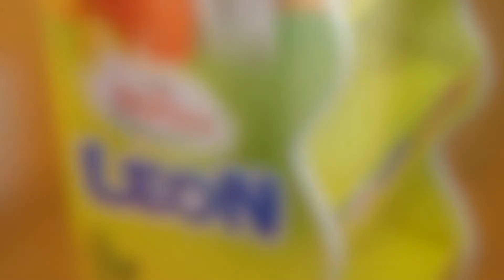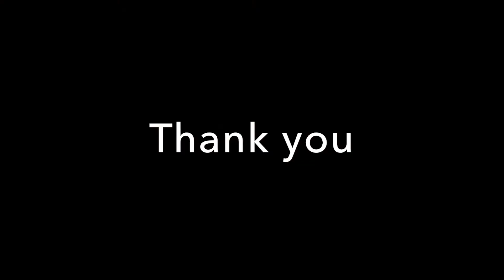POS Lab International - Quick Stock Wave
Quick Stock WAVE. The sides of the display have a special wavy shape. The structure of the material (flute) is not visible as the edges of the display are covered with a plastic elastic band.